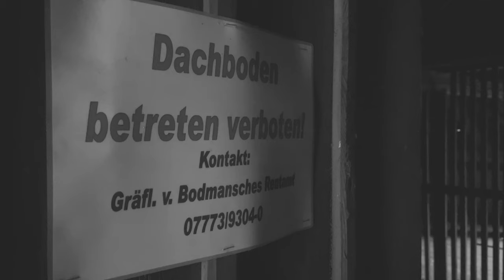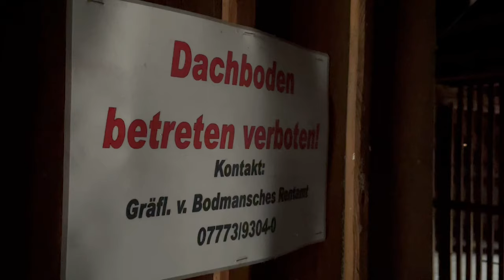Dem Verfall überlassen: So sieht es im Schloss Espasingen in Stockach aus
Erst Herrschaftssitz der Familie Bodman, dann Brauerei und jetzt: ein vergessener Ort. Das Schloss Espasingen in Stockach steht seit einigen Jahren leer. Nachdem die Brauerei Ende der 60er-Jahre dicht machte, war ein Großteil des Gebäudes lange dem Verfall überlassen. Wir durften einen exklusiven Blick in das Schloss werfen, bevor es  nun zu Wohnungen umgebaut wird.